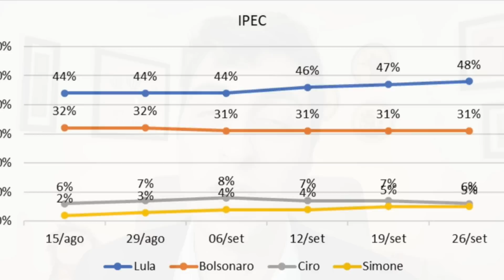🚨IPEC ESMAGA BOLSONARO! Lula confirma tendência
Pesquisa do Ipec confirmou a tendência da FSB/BTG de crescimento de Lula. Mesmo dentro da margem de erro, o crescimento de Lula pode significar a vitória no primeiro turno. Sem muito mais o que fazer, Bolsonaro observa a sua derrota se aproximar cada vez mais.

00:00 Bolsonaro acuado
A pesquisa divulgada pelo Ipec confirmou a tendência iniciada pelo FSB/BTG para a semana, mostrando crescimento de Lula dentro da margem de erro. Segundo a pesquisa do Ipec, Lula venceria no primeiro turno para o desespero de Bolsonaro que não tem muito o que fazer.

00:40 Resultado Ipec
Segundo resultados do Ipec, Lula oscilou 1% para cima, atingindo os 48%. Bolsonaro se manteve estável com 31%. Ciro Gomes perdeu 1% e agora tem 6%. Simone Tebet segue com 5%. O resultado dá a vitória a Lula no primeiro turno. Os dados foram coletados após a realização do debate do SBT, indicando o acerto de Lula de não ter ido. Os resultados da pesquisa espontânea também indicam os mesmos valores, mostrando uma tendência de teto.

02:14 Lula venceu debate do SBT
Mesmo sem ir ao debate do SBT, Lula conseguiu vencer. Lula esvaziou os ataques de Bolsonaro e os ataques que recebeu foram mínimos e calculados. Nenhum candidato conseguiu aproveitar a ausência de Lula. O maior risco para Lula tem sido Simone Tebet que poderá tirar alguns votos, impedindo a vitória no primeiro turno.

02:55 Indicação de tendência
O Ipec confirmou a indicação da tendência da FSB/BTG divulgada mais cedo. Lula tem inclinação positiva, dentro da margem de erro. Com a confirmação da inclinação positiva na tendência, as chances de Lula de vitória no primeiro turno aumentam.

03:44 Estagnação de Bolsonaro
Por quatro semanas seguidas, a pesquisa do Ipec indica que Bolsonaro tem 31% das intenções de voto, mostrando um teto. Entretanto, outras pesquisas já haviam mostrado um cenário de estagnação para ambos os candidatos, principalmente para Bolsonaro. Bolsonaro nunca teve ganhos reais nas intenções de voto, ele sempre oscilou dentro de uma margem de 33% aproximadamente.

04:50 A onda Lula
As pesquisas no início da semana podem indicar a formação de uma “onda Lula” em favor do ex-presidente. As expectativas dos analistas apontam que essa é a semana para a desidratação de candidaturas como a de Ciro Gomes e Simone Tebet em favor do voto útil a Lula e a Bolsonaro. Caso a “onda Lula” pegue mesmo os votos de Ciro Gomes principalmente, Lula poderá vencer no primeiro turno.

06:08 Aumento da rejeição
Tanto Lula quanto Bolsonaro tiveram aumento nas suas rejeições. Lula cresceu 2% e agora tem 35% de rejeição. Bolsonaro cresceu 1% na rejeição, mas é rejeitado por 51%, movimento semelhante apresentado na FSB/BTG. A rejeição a Bolsonaro é um elemento proibitivo e não há mais tempo para revertê-la. Faltando poucos dias para o encerramento do primeiro turno, a campanha de Bolsonaro vive o problema da falta de dinheiro. Sem dinheiro em caixa, a dificuldade para reverter o cenário aumenta ainda mais.

07:33 Dia perdido
O dia de hoje foi um dia perdido para Bolsonaro, pois as principais discussões foram pautadas pelas disputas entre Ciro Gomes e Lula pelos votos dos pedetistas. Ciro Gomes lançou um manifesto sobre a sua candidatura e, no mesmo momento, Caetano Veloso fez uma declaração pedindo migração de votos para Lula. Bolsonaro foi escanteado na principal discussão do dia, perdendo um dia de campanha.

08:52 Debate da Globo
À medida que o final do primeiro turno vai se aproximando e os candidatos vão ficando cada vez mais sem tempo, o debate a ser realizado pela Globo aumenta a importância. Sem opções, Bolsonaro terá que comparecer, mesmo não querendo participar inicialmente. A campanha de Lula sabe que o candidato será o centro do debate e será centro de todos os ataques. Assim, a campanha já prepara um intenso treinamento para evitar deslizes como o cometido na Bandeirantes.